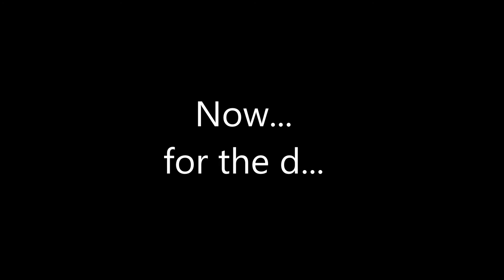Let's Play AC4 part 4 - YOU DIDN'T SEE NOTHIN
Today I prove my assassin skills and show you what it means to rob an old man.